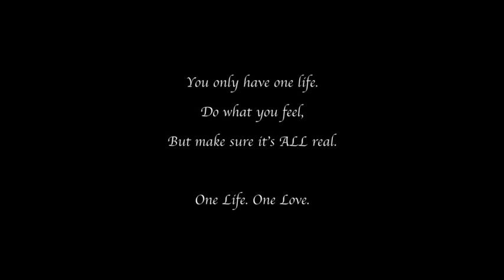"WINE SLOW" by Gyptian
A choreography and freestyle compilation created to express my deep appreciation for this song and the artist, Gyptian.

I've been greatly inspired by his raw and honest sound since 2006 and haven't disconnected since.

This video isn't too crazy (like how I usally do lol), but sometimes, less is more.

Dive inside of the music & just let go. You'll be amazed at the places your body can go and how refreshed your soul will feel. Being too tired to stop isn't even a thought, the journey's over when the music ends...

Mad luv to all.